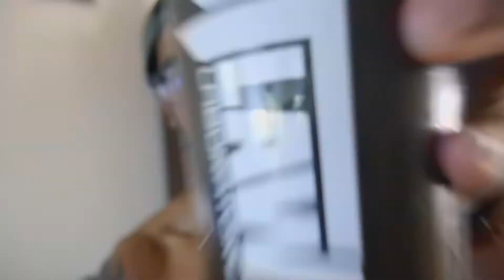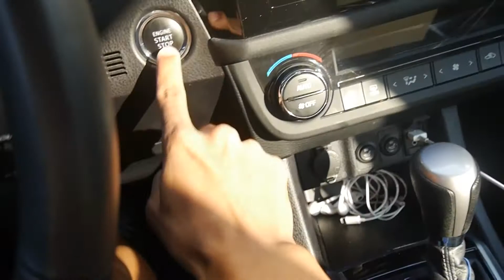NO MORE WORDS | ALPHALETE WORLD TOUR NEW YORK | SUMMER 2017 PREP Ep. 41 (Natural Teen Bodybuilder)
“SUMMER 2017 PREP” is a Vlog Series including Tracking My Shred, Physique Updates, Full Day of Eating and can't forget the day life of KRISHNA MANSUKHANI AKA ANTMANTFITNESS.
OUTLAW LABORATORY
FREE SHIRT,TANK,OR HOODIE USING CODE ”OUTLAWLAB4280" or

INTERACT WITH ME!
PERSONALIZED TRAINING PROGRAMS AND MEAL PLANS!
"CHANGE ONLY HAPPENS WHEN YOU MAKE IT HAPPEN”